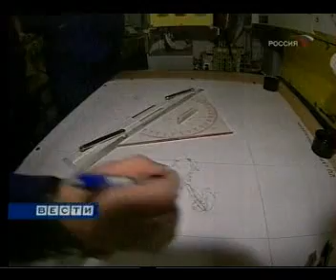Delta IV on a Pole and launch missile 2006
Стрельба с Северного полюса
РПКСН Екатеринбург 667БДРМ проекта
Вести
2006